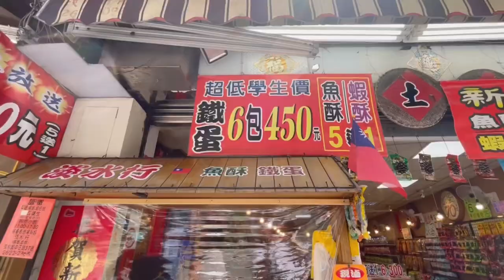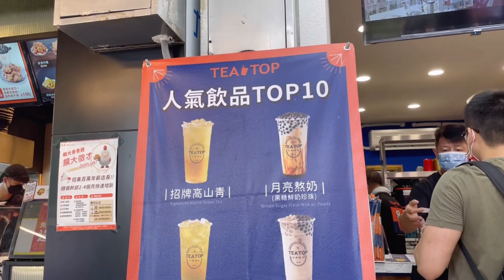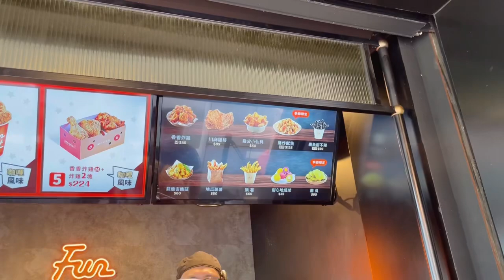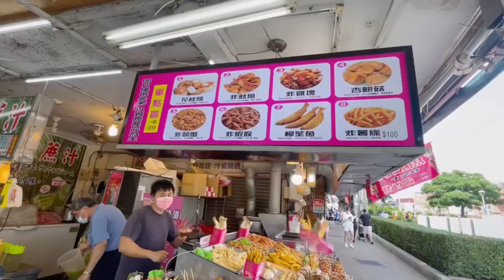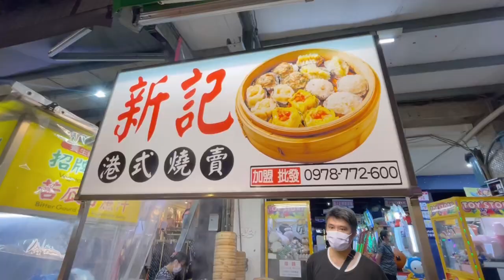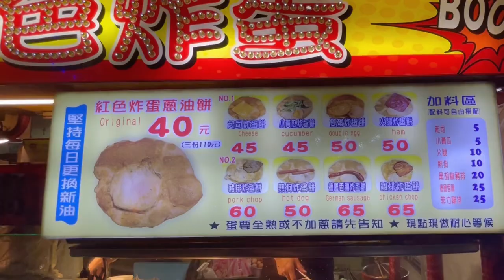TRY TAIWAN STREET FOOD PART 1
COBAIN JAJANAN JALANAN , TRY ASIAN STREET FOOD PART 1